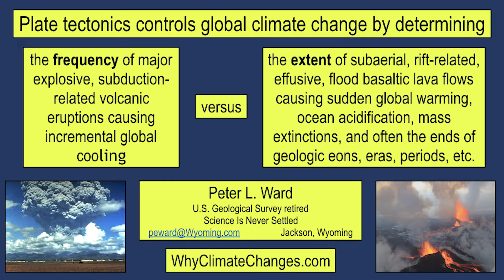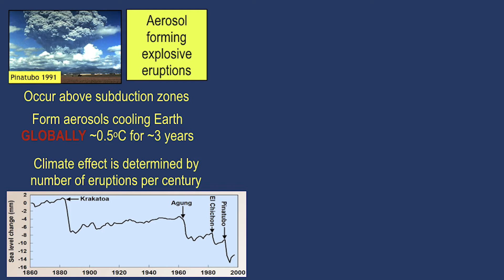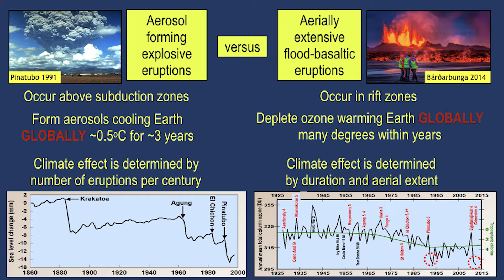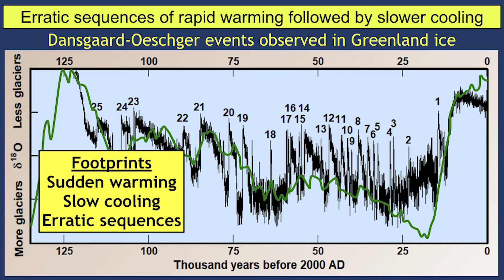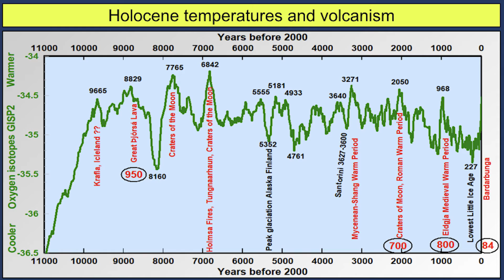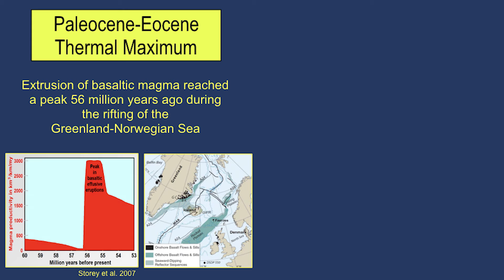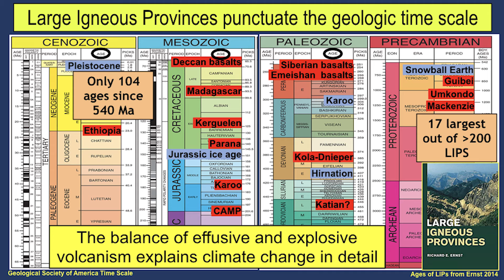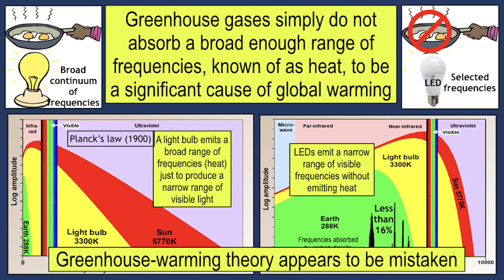How volcanoes rule climate change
A talk presented by Dr. Peter L. Ward at the national meeting of the Geological Society of America, Seattle, Washington, October 25, 2017.
Abstract: Major explosive volcanic eruptions deplete the ozone layer causing 2°C warming in industrial areas during the first winter, but forming sulfuric acid aerosols in the lower stratosphere that grow large enough over months to reflect and scatter sunlight, causing global cooling of ~0.5°C for 2 to 4 years. Modelling shows this short-term cooling still affects ocean temperatures 100 years later and that several large eruptions per century can slowly increment the world into ice-age conditions over tens of thousands of years, as is well documented in ice cores over the last 130,000 years. Glaciation began in Antarctica ~34 Ma, for example, resulting from major volcanism in the Izu-Bonin-Mariana, Aleutians, southern Rocky Mountains, and Sierra Madre Occidental.

Major effusive basaltic lava flows, covering up to 11 million square kilometers of continental rift zones and subaerial oceanic rift zones, do not form significant cooling aerosols but do deplete the ozone layer causing rapid net warming. They also cause ocean acidification and mass extinctions. The extrusion of 84 km2 of basaltic lava from Bárðarbunga in Iceland in 2014 appears to have made 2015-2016 the hottest years in the instrumental record. The extrusion of 800 km2 from Eldgjá in Iceland initiated the Medieval Warm Period. Basalt flows in the Craters of the Moon area of Idaho appear to have caused the Roman Warm Period and other warm periods at 6840 and 7770 BP. Widespread eruption of basaltic volcanoes and fissures in Iceland warmed the world out of the last ice age ending the Pleistocene. Initial rifting between Greenland and Norway ended the Paleocene. The Deccan Traps ended the Mesozoic. The Central Atlantic Magmatic Province ended the Triassic. The Siberian Traps ended the Paleozoic.

The footprints of climate change in ice cores, sediments, and rocks show, when adequate resolution is available, rapid warming within years to decades followed by slow cooling over centuries to millennia in sequences averaging as little as 4000 years but are very erratic in timing. The largest basaltic flows are contemporaneous with the largest warmings and occur at the end of most geologic eons, eras, periods, epochs, and even ages. Detailed mapping of climate change, like magnetic anomalies, may ultimately provide ways to date and cross-correlate geologic formations worldwide.